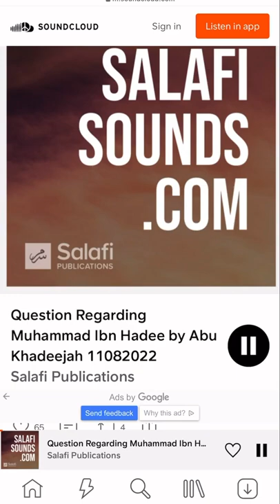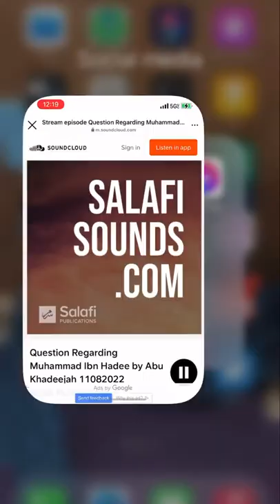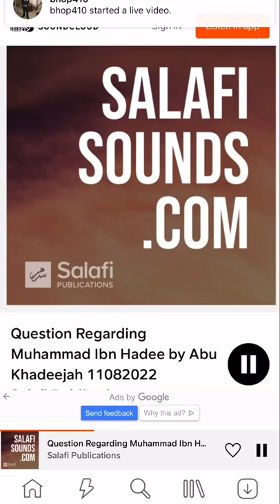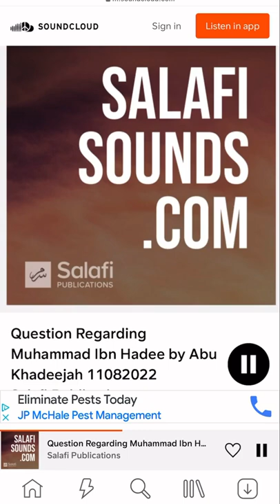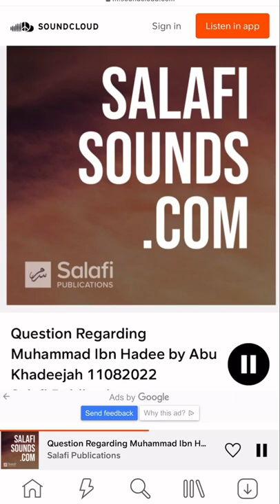Our Elder Abu Khadijah from SPUBS, clarifications of Muhammad bin Had’ee.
our elder Abu Khadijah from SPUBS, clarifications of Muhammad bin Had’ee. Wallahi it’s very important that’s an individual have to learn the correct knowledge, and stick with the elder scholars and their students. Many people these days speak with no Ilm (knowledge)and don’t know the Scholars of the Sunnah of our time and backbite them their flesh and it’s sad. So a individual who claims to be on the sunnah should fear Allah and know your Scholars of the Sunnah, know truth from Haqq and stay away from falsehood.

This clarification from Sheikh Rabi Al-Madkhali Hafidhahoullah should be convincing enough.

🆕 New eBook

📑 Is Muhammad bn Haadi A Qaadhif?

📜 Ar-Risaalah Publications

📖Comments upon the Revilements of Muhammad Ibn Hadi Against Individuals Who Are Innocent of What He Describes Them With